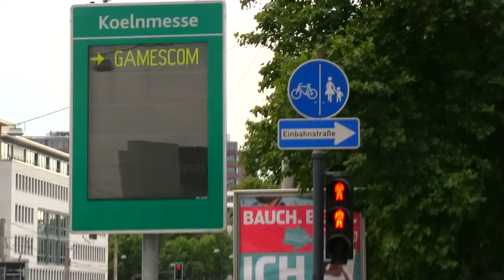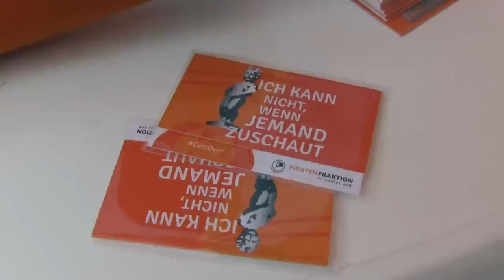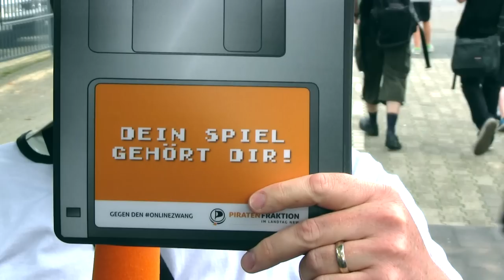Oliver Bayer (@kreon_nrw) befragt die GamesCom Besucher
Vom 14.08 bis 17.08. fand in Köln die gamescom2014 statt und wir waren mit dabei. Vor dem Osteingang der Messehallen informierten und diskutierten wir mit den Besuchern über Themen wie Digital Rights Management, Online-Zwang und die Gamer-Kultur insgesamt. Außerdem stehen wir Euch Rede und Antwort zu unseren politischen Aktivitäten für die Rechte der Gamer.